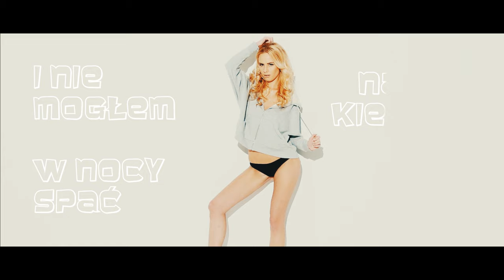ENERGY BOY - Serce mi podaruj (official video)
Title: Serce mi podaruj
Artist: ENERGYBOY
Lyrics:ENERGY BOY
Muzyka i słowa: Seba Energy Boy, Robert Krużyński vel Kruszewski
Aranżacja: V-project
Wokalista: Seba Energy Boy
Produkcja filmu: DK Studio

TEKST:
Ref:
Chce być z Tobą w niebie ,
Chce być obok ciebie .
Powiedz mi jak zdobyć serce Twe ?
Chce być z Tobą w raju  ,serce mi podaruj
ja dla ciebie mogę zmienić się :)

1. Spodobałaś mi się bardzo
i nie mogłem w nocy spać .
Nawet kiedy światła zgasną ,
widze twoją piękną twarz .

2. Tak mijają dni tygodnie ,
a ja czekam na twój znak .
Daj mi promyk tej nadzieji ,
jeden uśmiech, słowo tak!